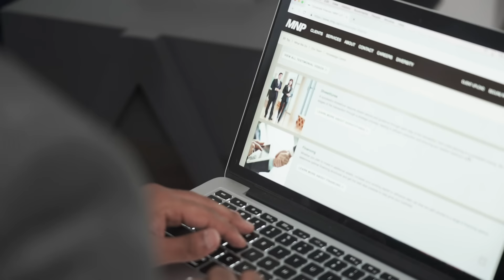Alumni Stories: Dishan Ratnajothi - MAcc